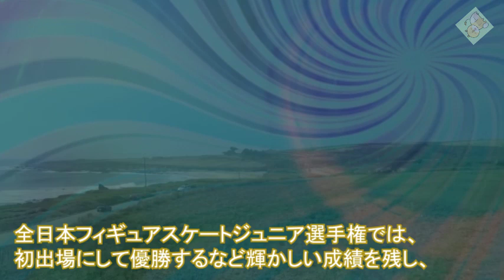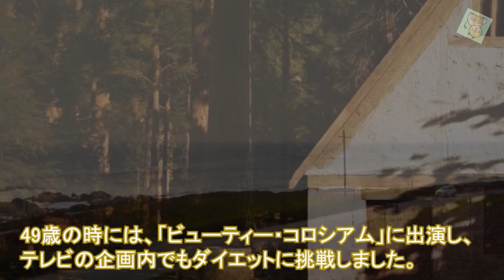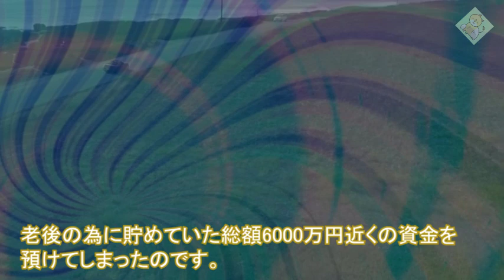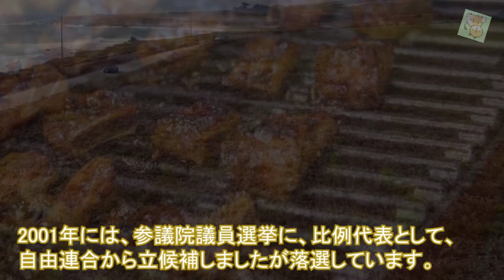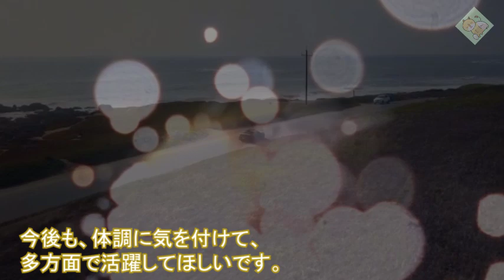渡部絵美の現在の姿に驚きを隠せない…元フィギュアスケート女王の波乱万丈すぎる人生とは…詐欺事件やダイエットによって…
この動画は渡部絵美さんに関する情報です。
渡部絵美さんを好きな方、興味のある方に見ていただけると嬉しいです。

【動画説明】

フィギュアアスケートのシンボル的な存在である渡部絵美（わたなべ えみ）さん。

人気も実力も兼ね備えていましたが、引退後は波乱万丈な生活を送っていたようです。

渡部さんに一体何があったのでしょうか？

【関連動画】
紀平梨花と本田真凜を比較した渡部絵美の発言がエグイ！ポスト浅田真央争いのゆくえはどうなる？

渡部絵美がゾーンダイエットにトライ vol.1

渡部絵美さんのパーフェクトなFS Emi Watanabe

小林旭の意外過ぎる”子供達”がヤバい…「自動車ショー歌」やマイトガイで有名な名俳優のご子息たちとは…

藤村美樹の夫や娘の職業に驚きを隠せない…現在は引退しある活動を…

小西博之を襲った病魔と奇跡の回復劇に一同驚愕！師匠・萩本欽一がコニタンに放った“ある言葉”に胸が張り裂けそう…現在は…

鷲尾真知子が25年以上事実婚を選び入籍した理由に一同驚愕！舞台・大奥でのとっさのセリフに絶賛の嵐…